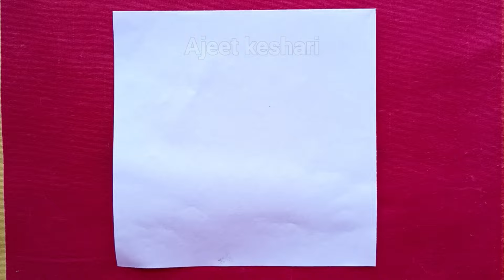Very Easy Paper Flower Craft | Diy Paper Flower Making Step By Step | How To Make Paper Flowers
Paper Flower Making Ideas | Easy Paper Flowers | Paper Flower Step By Step | Origami Flowers | DIY

Easy Paper Flower Making Idea | How To Make Paper Flowers | Beautiful Paper Flower Making ldea

How To Make Paper Flowers 🌹 | Flowers Making Ideas | Paper Flowers step by step | Diy Flowers Crafts

paper se flower cutting
phool kaise banaen
craft paper ka flower
kagaj banana
kagaj ke phool
kagaj ke phool banane
kagaj se flower kaise banate hain
kagaj se phool kaise banaen
phool banana sikhaiye
फुल कैसे बनाते हैं
banana sikhayen
craft banana sikhaiye
craft flower
craft making video
flower kaise banaya jata hai
flower kaise banta hai
flower making with paper
flower paper design
flowers kaise banaen
kagaj ka phool banana
kagaj ka phool kaise banaen
kagaj ka phool kaise banta hai
paper ka phool
paper se flower banana
paper se kaise flower banate hain
paper se phool kaise banate hain
phool banana design
simple flower kaise banaen
simple paper craft
art banana sikhayen
banana craft
craft banane wala
craft flowers
craft making easy

trending
viral
youtube video
youtube views
shorts
amazing
craft
diy
art
paper
origami
cutting
ideas
flower
ajeet keshari